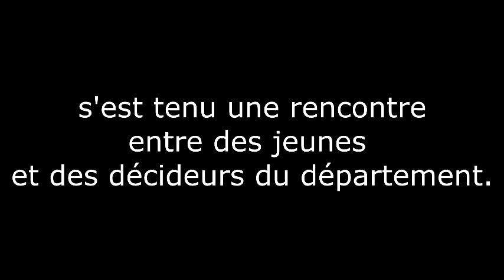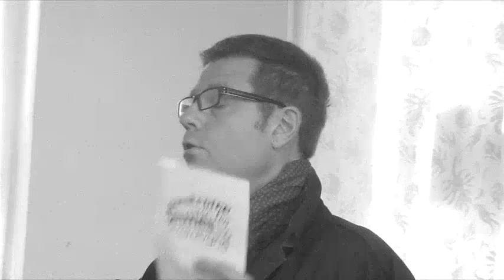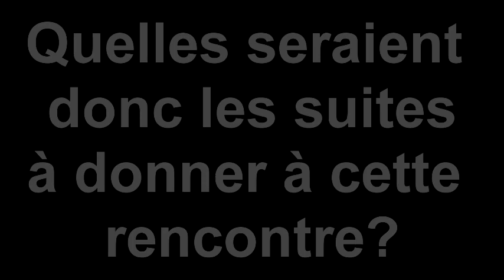Construire avec les jeunes en Dordogne -Samedi 15 Novembre 2014-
Voici le compte rendu de la journée du 15 Novembre 2015 au centre de la communication de Périgueux, lors de la rencontre Construire avec les jeunes en Dordogne